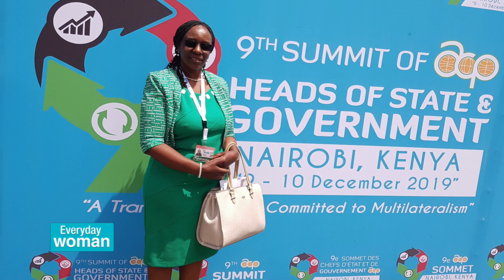Meet Kenya’s First National United Nations Volunteer, Priscilla Gathiga